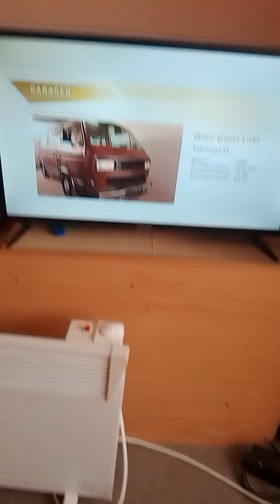Autonom auf der Alb – Die Sammlung von Anna Matuschek